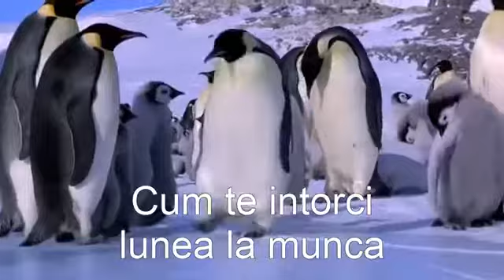Cum te intorci lunea de la munca VS Cum pleci vinerea de la munca